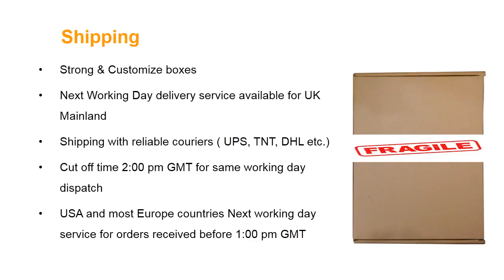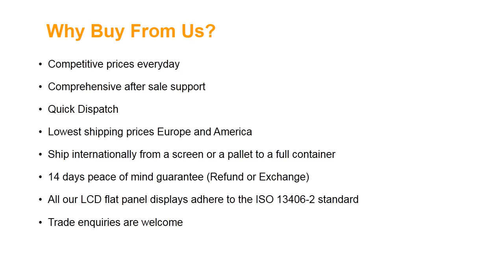Samsung LTN101NT08-805 Laptop Screen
Screen Size: 10.1"
Screen Resolution: 1024X600 (WSVGA)
Type: LED Backlight